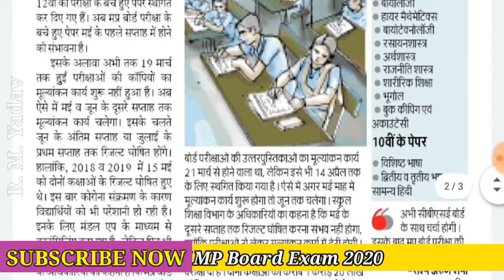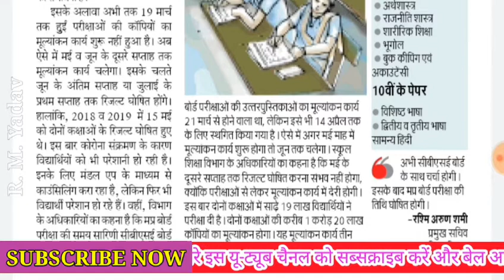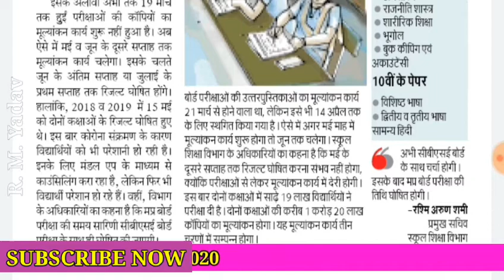M.P. Board Exam 2020 Class 10th 12th Latest Updates !! जानें 10वीं/ 12वीं की परीक्षा कब से होगी शुरू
Welcome,